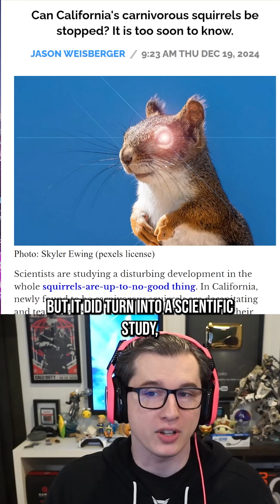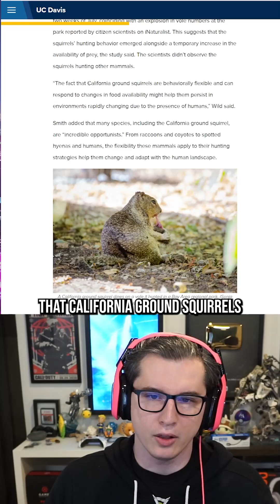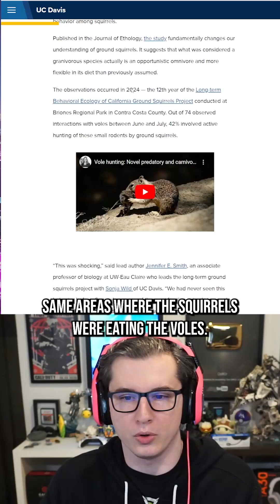Carnivorous Squirrels in California! news #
In this video I talk about how California is having a problem with carnivorous squirrels. The squirrels had a food shortage problem and adapted to eat local voles